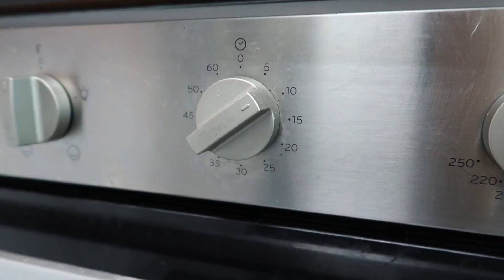鞋子如果小，试试这个“不聪明”的办法.......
鞋子因为之前买小了一个码，所以惨遭我的毒手，好在最后效果还不错